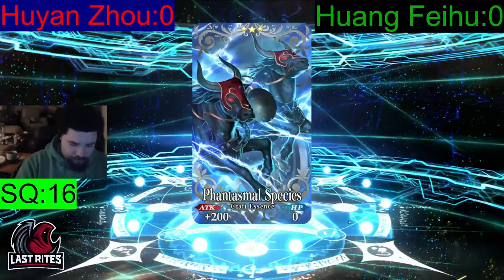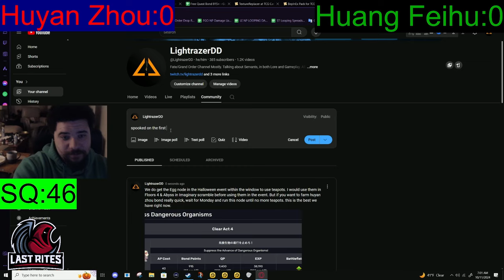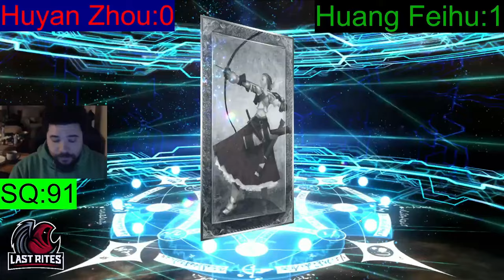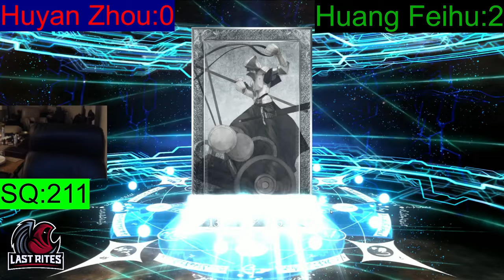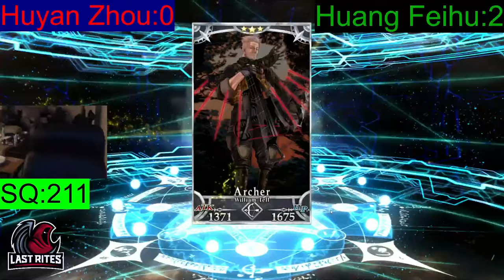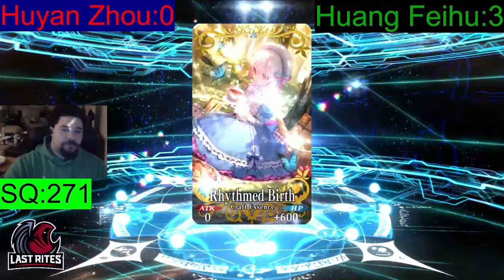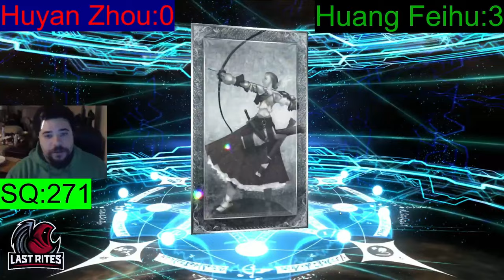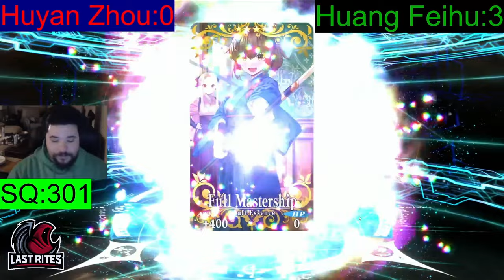[FGO] Summoning For Huyan Zhou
My luck between Rikyu and Huyan Zhou actually swapped. lol